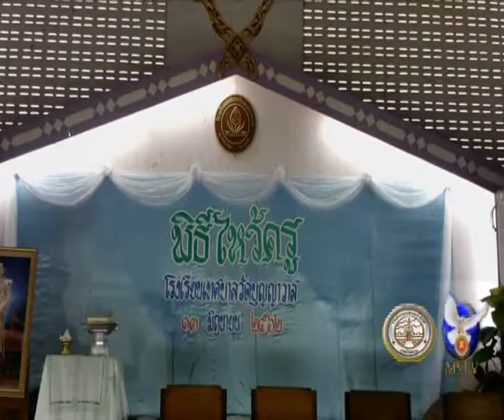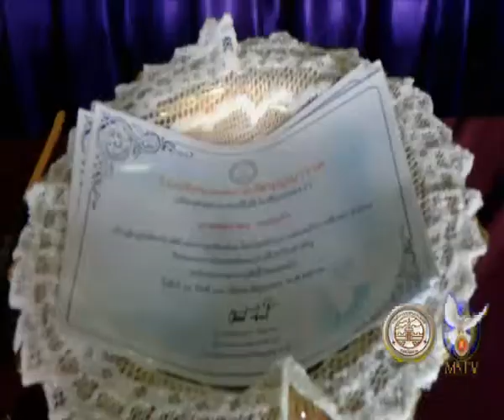13 06 62 โรงเรียนเทศบาลวัดบุญญาวาสจัดกิจกรรมไหว้ครูประจำปี 2562